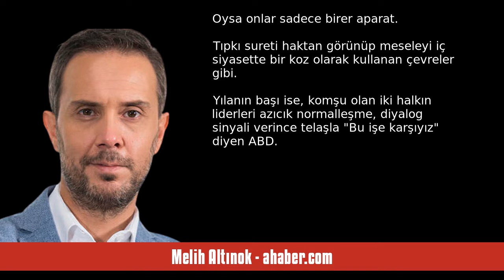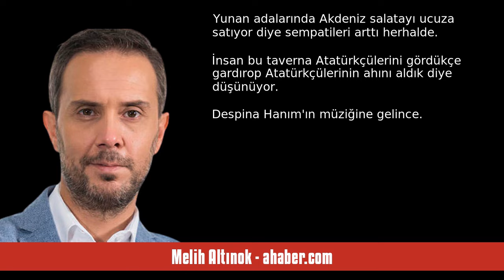MELİH ALTINOK: TÜRKİYE’DEKİ SURİYELİ SAYISI TAŞ ÇATLASA KAÇTIR? - SESLİ MAKALE DİNLE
Melih Altınok - ahaber.com - Türkiye’deki Suriyeli sayısı taş çatlasa kaçtır? - 19 Temmuz 2024 tarihli yazısının seslendirmesi

"Türkiye'deki Suriyeli sığınmacıların sayısına dair yazılıp çizilen ve söylenenler arasında dağlar var.
 Kapı 3 milyondan açılıyor, 10 milyona kadar çıkıyor.
 İç savaş öncesi ülke nüfusunun 22 ila 23 milyon civarında olduğu biliniyor.
 Uluslararası Göç Örgütü'nün verilerine göre de iç savaş nedeniyle 6.8 milyondan fazla Suriyeli komşu ülkelere sığınmak durumunda kalırken, 6.6 milyon insan da ülke içinde yerinden edildi.
Yurtdışındaki Suriyelilerin sayılarına gelince... Türkiye'de 3 milyon 400 bi. "